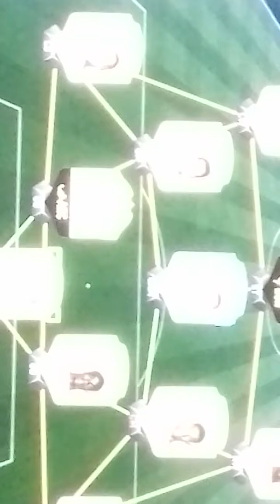hid and seek